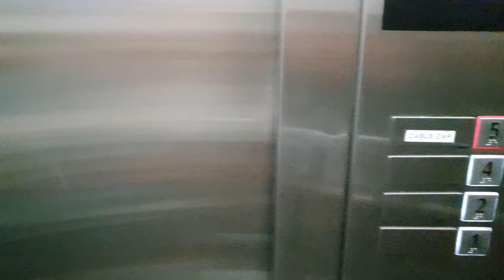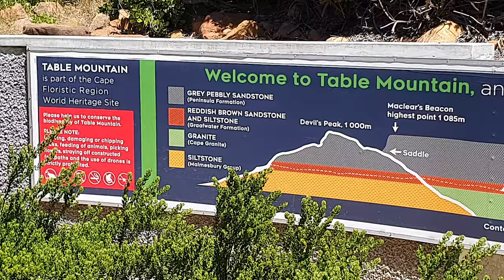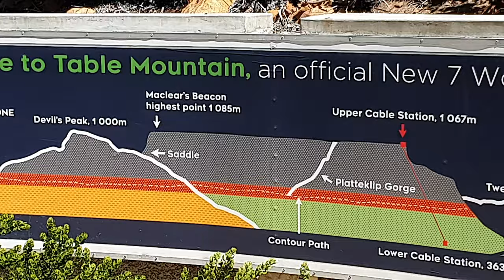Meine Wanderung auf den Tafelberg und ein letzter Abend an der Waterfront, Abschied v Kapstadt naht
Fast hätte ich es nicht mehr auf den Tafelberg geschafft in meinen 2 Wochen Bildungsurlaub. Alleine hinauf zu wandern, das wurde mir abgeraten, aufgrund vieler Überfälle auf den Wanderwegen. Also hat, dann eben mit dem Cable Car. Leider war es so windig, dass 1 Woche und 5 Tage die Seilbahn nicht fuhr. Ich sah meine Chance schon schwinden. Doch dann kam unser Glückstag. Dei einzige und letzte Tag an dem ich dort hinauf konnte, war der beste Tag ever. Das Wetter war bombastisch und die Tablecloth verzog sich, wir hatten den besten Blick ever.